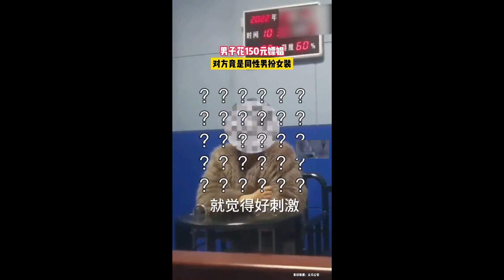买春初体验遇扫黄 妓女脱下5片胸垫原来是Uncle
（北京20日综合电）中国浙江武义一名男子日前在宾馆花了150元人民币（约100令吉）买春，没想到裤子才脱了一半就遇到扫黄。更扯的是，警方盘查到一半时，竟发现卖淫女其实是一名戴假发、装胸垫的大叔，而且男扮女装下海的原因，竟是为了“摸一下男人”。

事件发生在3月16日晚间，男子花了150元人民币在宾馆买春，裤子刚脱了一半，抱着卖淫女时，警方就闯了进来，两人只能蹲在地上接受盘问。男子供称，自己是第一次买春，什么都还没有做。

盘问卖淫女时，警方突然感觉不太对劲，质问对方“你是男的吗？”卖淫女很快承认，并在警方的要求下拿下了假发及5片胸垫，露出平坦的胸部及啤酒肚。

见到卖淫女竟是大叔假扮的，男子当场傻眼，喊着“你这，哎呀！我真服了！”

卖淫大叔则供称，自己是为了寻求刺激才男扮女装，“想摸一下男人，心里很高兴快乐！”

文：综合报导

图：微博

最惊人的是，卖淫大叔还说，这其实不是自己第一次男扮女装下海，之前也有过很多次，全都没有被识破。